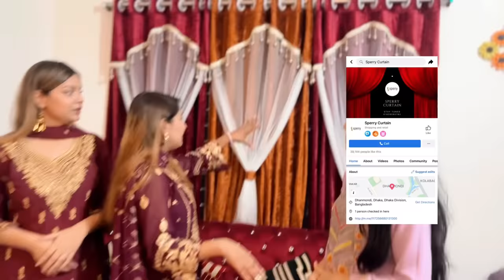We Tried Viral Iftar Making Challenge | Iftar Recipe | Ramadan Vlogs | Nusrat Jahan Ontora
Hello Everyone , Ramadan Mubarak 🌙 I Hope You All Are Doing Well
So Finally Here Is The Most Requested Video My Ramadan Vidal Iftar Making Challenge . I Hope You All Like It .

My All Dress From My Own Page : SunFlower By Nusrat Jahan Ontora

Thank You So Much Everyone . I Love You All ♥️

Follow My Others Social Media To Keep Up With Updates